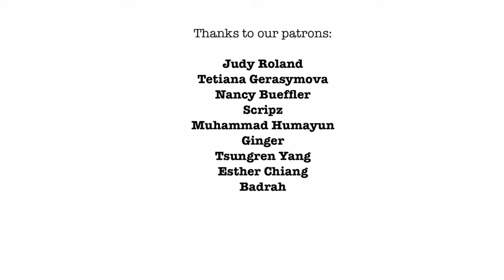【愚蠢理論】朋霍費爾 | 比邪惡更危險的敵人 | 愚蠢是一種道德缺陷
在朋霍費爾著名的《獄中書簡》中，朋霍費爾認為，對於良善的人而言，愚蠢是比邪惡更危險的敵人，因為“一個人可以抵抗邪惡；甚至可以通過武力來揭露和阻止邪惡，而對於愚蠢，我們卻無從防備。抵抗和武力在它這都無濟於事。就像你無法對著聾子講道理。”

我們為這個視頻稍微編輯過朋霍費爾的名言，它適合用於任何自由社會以作為當某些人獲得太多權力時會發生什麼的警告。

章節
0:00 最黑暗的時期
0:58 《獄中書簡》
4:21 迪特裡希·朋霍費爾
5:14 我們的贊助者
5:24 訂閱及支持我們

支持我們以更多地瞭解像朋霍費爾這樣的勵志人物。

►【參考內容】:
1. 迪特裡希·朋霍費爾

2. 原文

3. 朋霍費爾 牧師、殉道者、先知、間諜（學生版）

歡迎繼續研究:

迪特裡希·朋霍費爾的遺言——歷史上的今天
迪特裡希·朋霍費爾名言